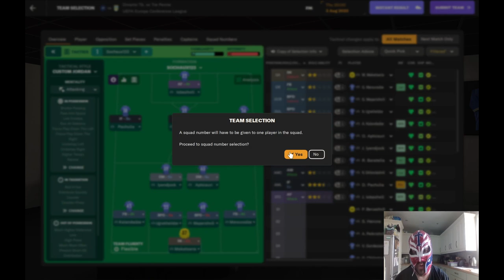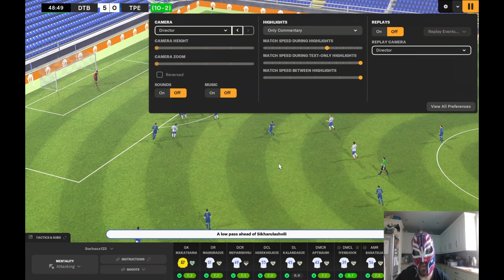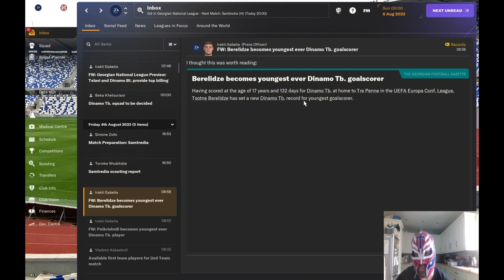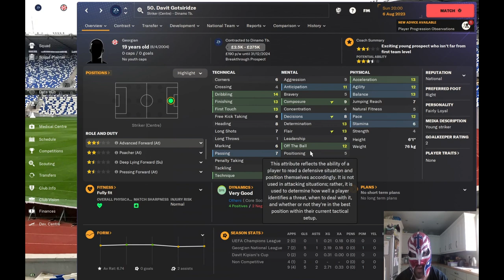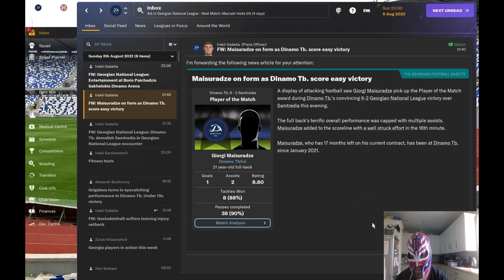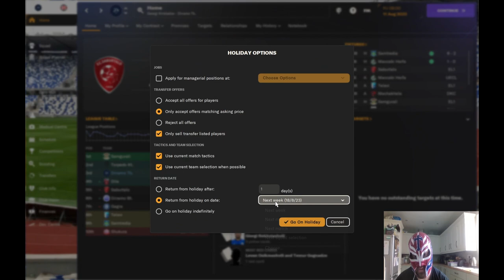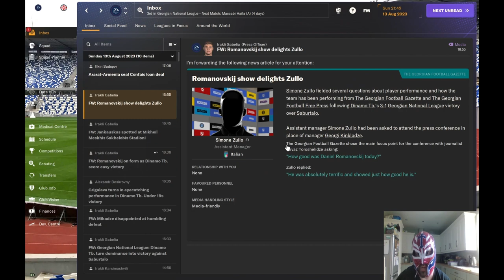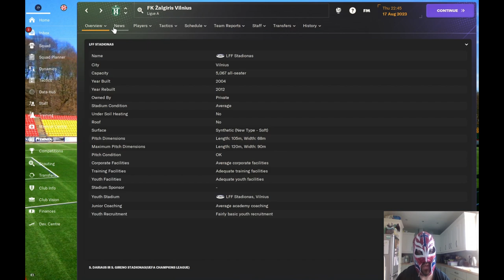FM24 Dinamo Tbilisi & Georgia Episode 7 - How Do We Do In The Europa Conference Qualifying Rounds?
In this episode we look to see how we get on in the Europa Conference Qualifying Rounds.
As always tune in to find out.